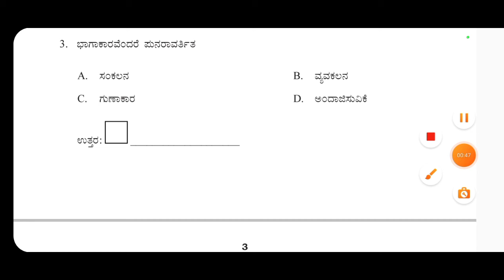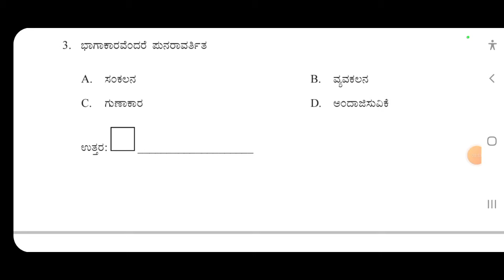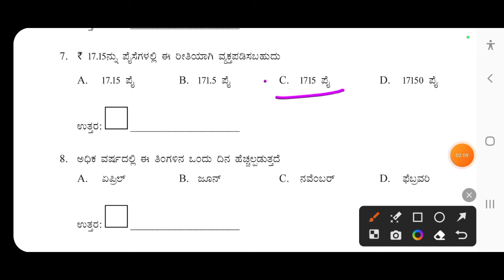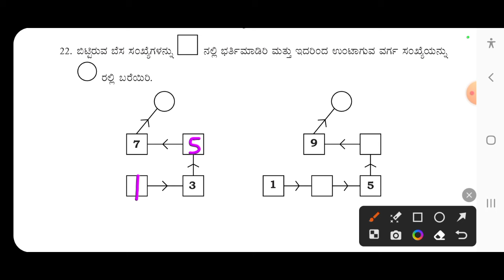5th Maths SA2 Exam Model question paper 2024 | ಗಣಿತ 5ನೇ ತರಗತಿ ಮೌಲ್ಯಂಕನ ಪರೀಕ್ಷೆ ಮಾದರಿ ಪ್ರಶ್ನೆ ಪತ್ರಿಕೆ